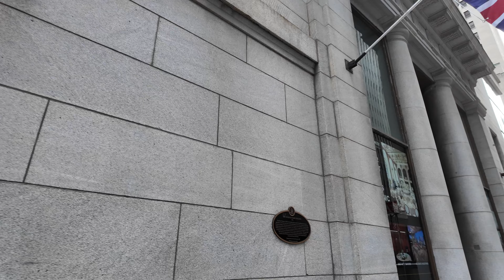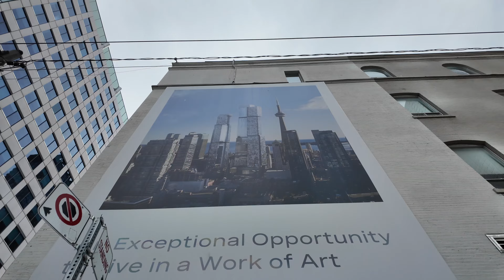Downtown Royalty: Along Portions Of Victoria, King, & Queen St During Rush Hour |Toronto Spring Walk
Recorded on Monday, May 6th, 2024, starting at 4:57 pm with a DJI Osmo Pocket 3 at 4K/60.

DJI Osmo Pocket 3 Creator Combo (walking videos)
Lexar 256 Gb memory Card